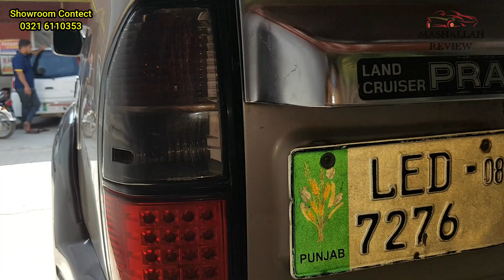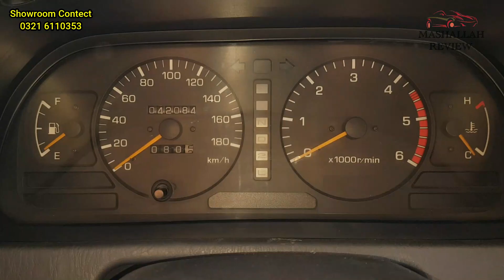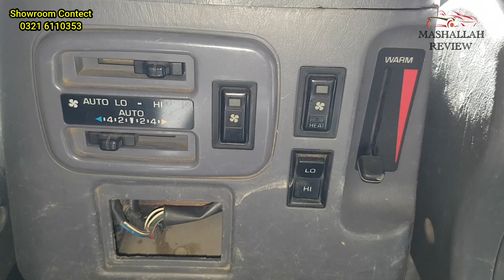Toyota Prado 1996 model | Detailed Review | Walk around | price